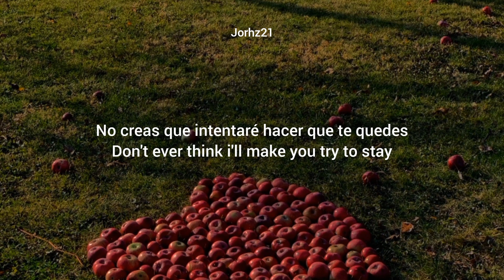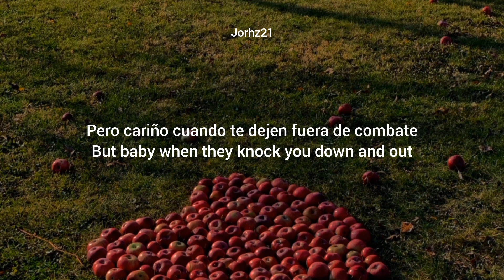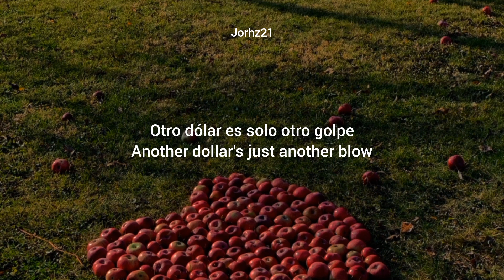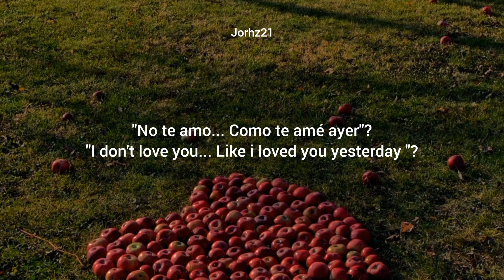My Chemical Romance - I Don't Love You (Sub español/lyrics)